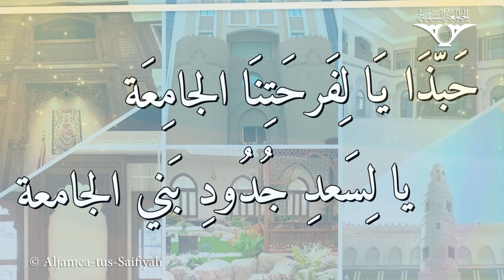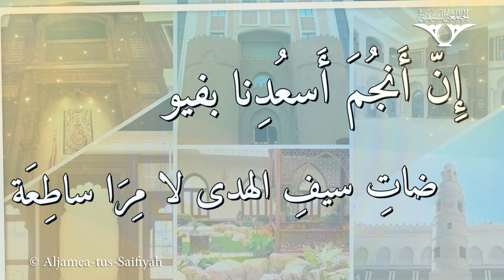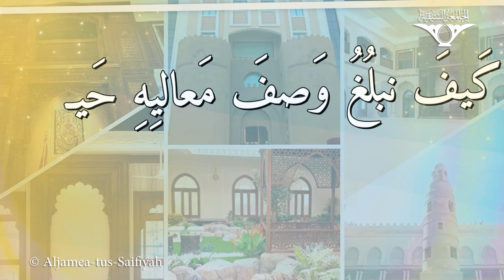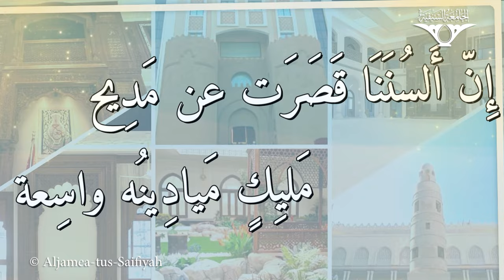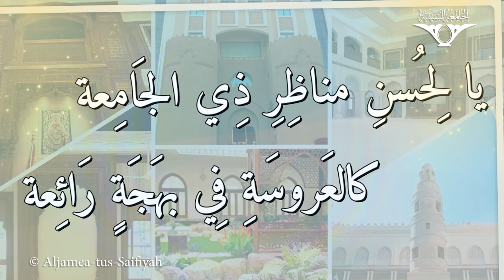Khud Masarrat Ne Khush Ho Ke Di Hai Khabar | Sautuliman The Golden Message | Aljamea-tus-Saifiyah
Aljamea-tus-Saifiyah is the principal educational institute of the Dawoodi Bohra community. Its sole benefactor, His Holiness Dr Syedna Mufaddal Saifuddin TUS, oversees and guides it in all its endeavours.
Janah al Tarannum is proud to announce the launch of the latest Sautuliman Audio Album, celebrating the inauguration of Aljamea tus Saifiyah's new campus in Mumbai (Marol).
The anasheed included in this album are performed solely with vocals, showcasing the exceptional talent of students in Aljamea tus Saifiyah.
Each track has been performed by talented artists, and the lyrics are a rich tapestry of spiritual wisdom, imparting the timeless values of our cultural heritage.

This album is not just a celebration of faith and devotion, but also a tool for education and learning.